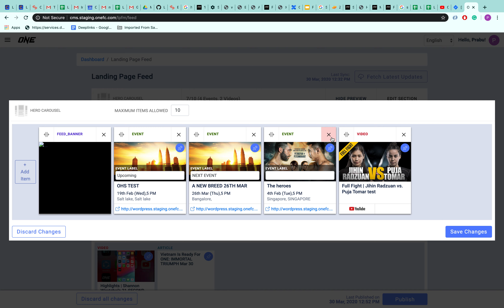The American brilliantly utilized his collegiate wrestling background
English LPFM